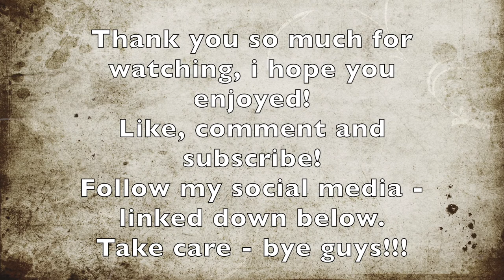EYEBROW RUTINE 2017 | PROJECT PAN EDITION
U S E D  P R O D U C T S :

SPOOLIE
ELF Eyebrow kit - Light
Zoeva - 322 Brow liner brush
Urban Decay Brow Beater - Taupe
W7 In the city - Touch
Benefit Gimme Brow - Medium/Deep
Catrice Absolute eyeshadow - Ice White Open

Pan that palette & Project pan 2016

Pan that palette & Project pans 2015 (danish)